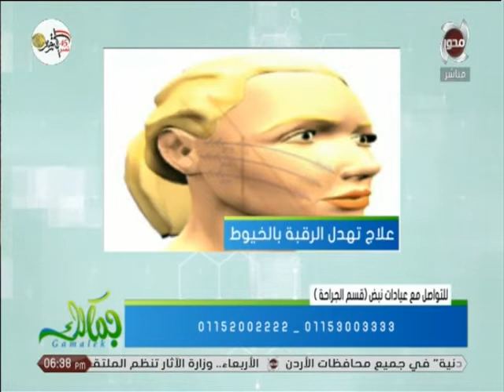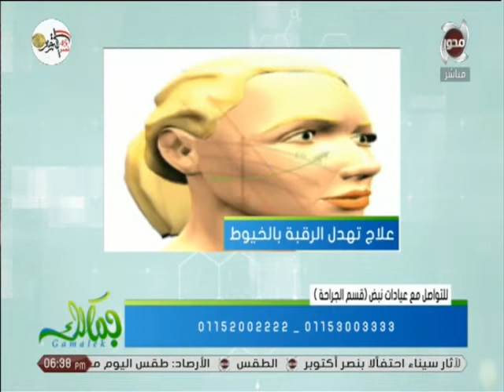جمالك | بسهولة تخلصى من تجاعيد الرقبة بهذه الطرق - د. محمد سعيد